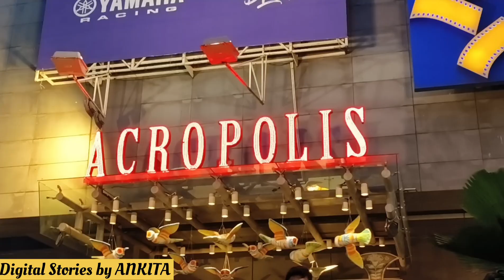Ajj PAPA ki shopping 🛍️